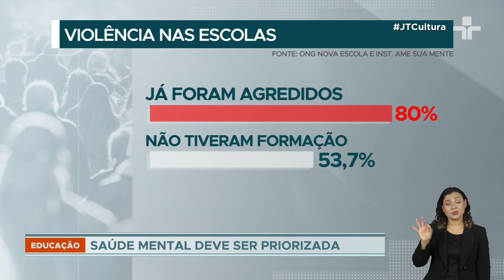Violência nas escolas públicas e privadas cresce em todo o País após a pandemia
8 em cada 10 educadores relatam ter sofrido agressão, sendo a verbal a mais prevalente (76,1%).

Seis em cada dez temem pela integridade física ao repreender um aluno. E um em cada três (32,5%) consideram a violência uma ocorrência diária no ambiente escolar, provocada principalmente por alunos (58,6%) e famílias (31,3%).

Mais da metade (53,7%) deles ainda admite não ter recebido formação para enfrentar essas situações.